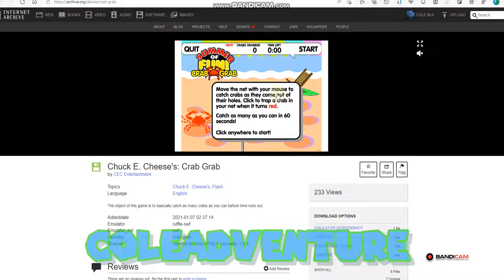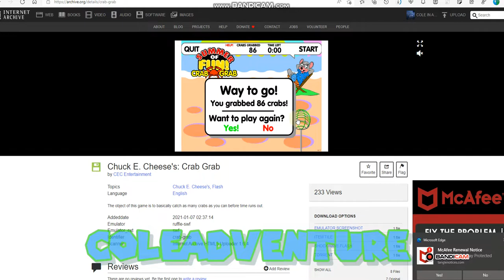Chuck E. Cheese's: Crab Grab